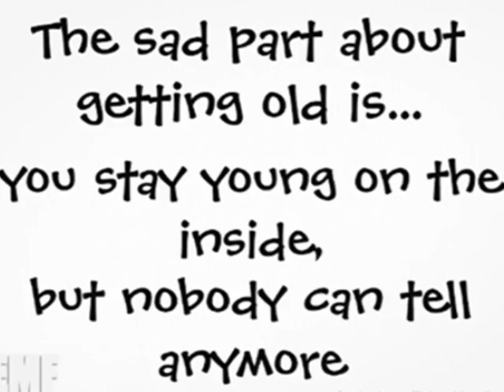mi & me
the dynamic duo